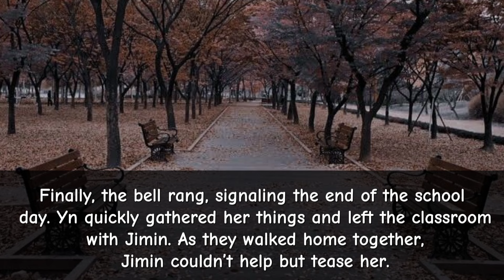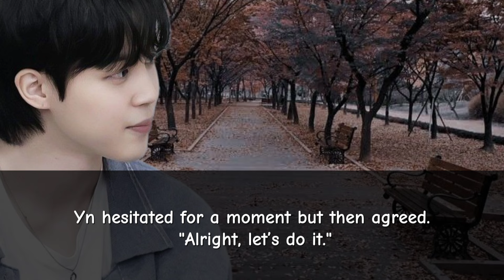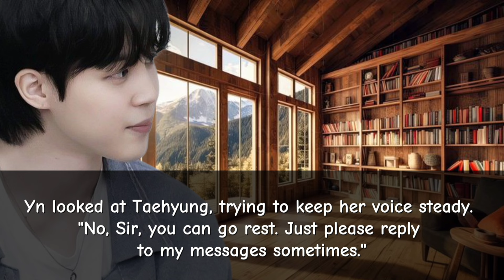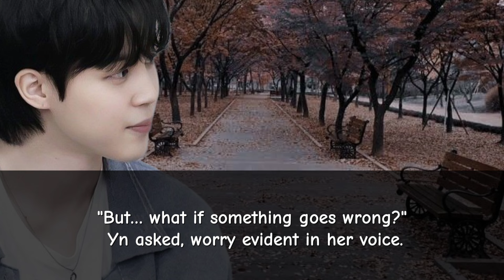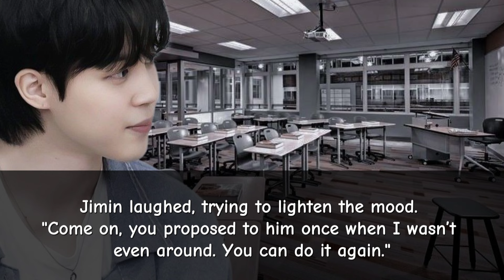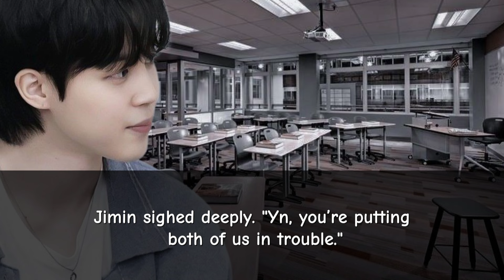When she wanted to marry her teacher but destiny had other plans || Taehyung ff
Taehyung ff
jungkook ff
horror ff
cold husband ff
ceo ff
billionaire ff
oneshot
series
BTS imagination ff
smut ff
daddy ff
Taehyung mafia ff
Taehyung series
professor husband
professor husband ff
strict professor